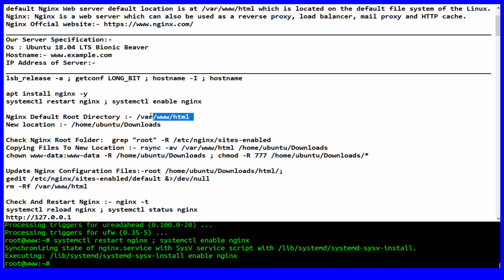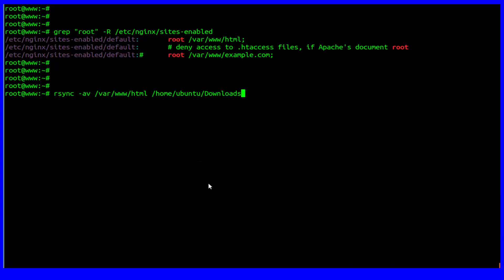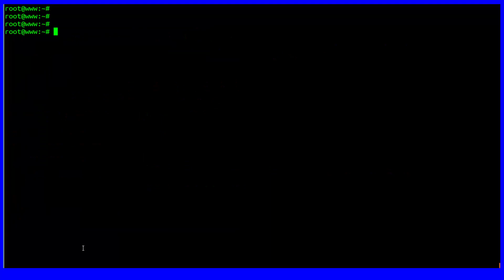How To Change Or Move Nginx Web Document Location on Ubuntu 18.04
In this Tutorials, we will learn about how to move or change the location of the Nginx Web server documents folder. By default Nginx Web server default location is at /var/www/html which is located on the default file system of the Linux.
(Nginx is a web server which can also be used as a reverse proxy, load balancer, mail proxy and HTTP cache.)